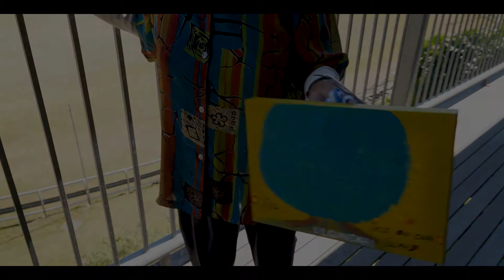Art on Bundjalung Country - Francis Bell Parker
Workshop 5 of the Art on Bundjalung Country Workshop Series
A partnership between community and NCPHN,  Bulgarr Ngaru Medical Aboriginal Corporation, Arts Northern Rivers, Lismore Regional Gallery and the University Centre for Rural Health.